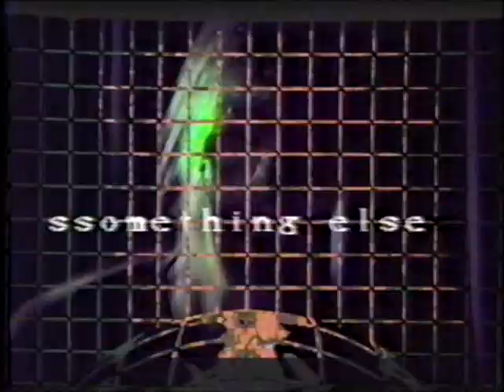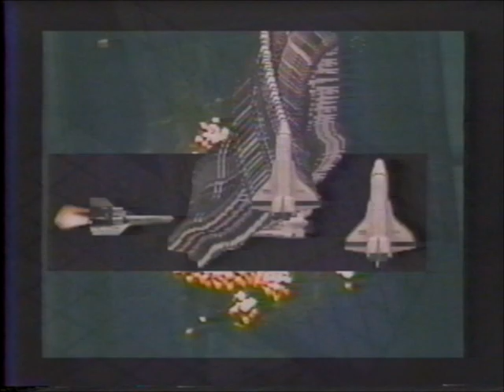No Party #4 1985 with "MMM" synthwave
Original broadcast on GRTV, public access Grand Rapids, MI from 1985.
Lots of analogue video psychedelia and the performance of electronic musician MMM aka Mike Meengs.